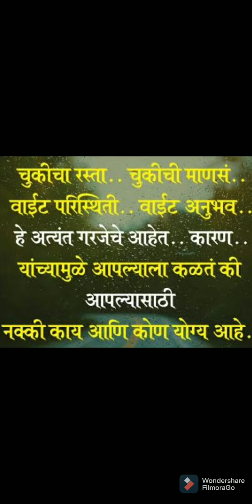Vlog recipe/Soft and fluffy Upma/एकदाचे चालू झाले ते आॅनलाईन स्कूल🙄एवढे कसले हे ट्रफिक🙆‍♀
Soft and fluffy Upma recipe

Online school chalu jhali ekdachi

mumbaiche traffic